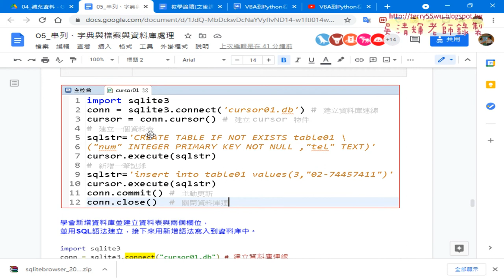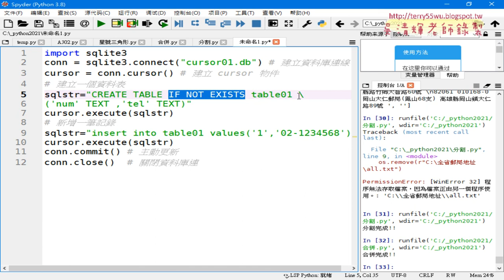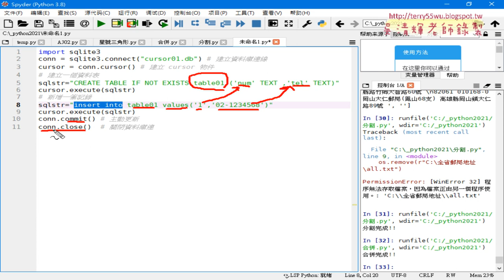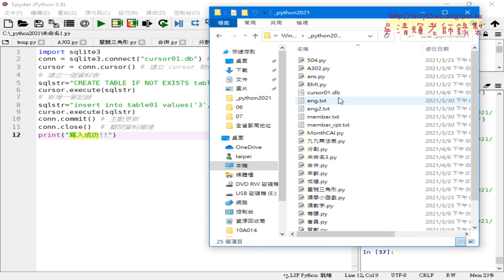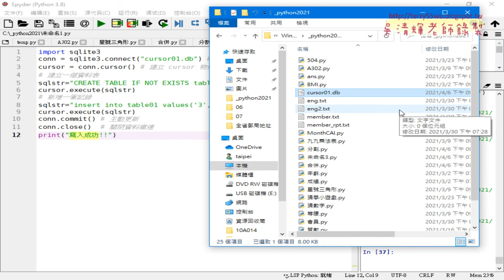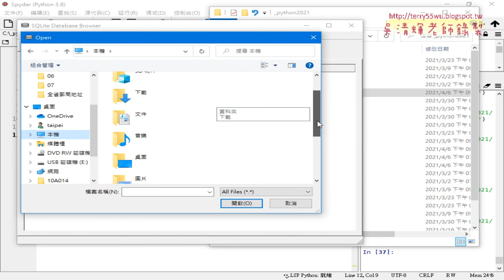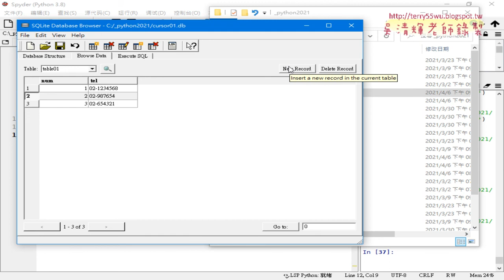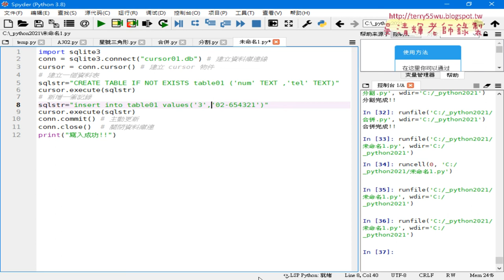05 SQL資料庫與建立資料表與欄位並新增資料